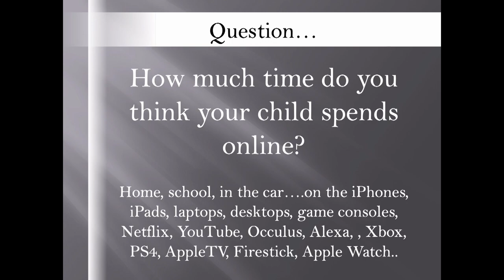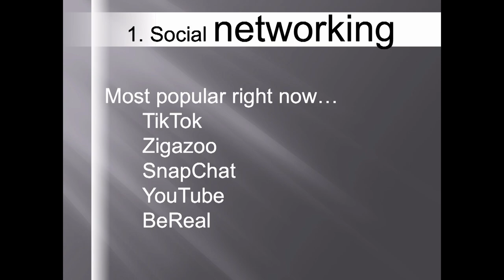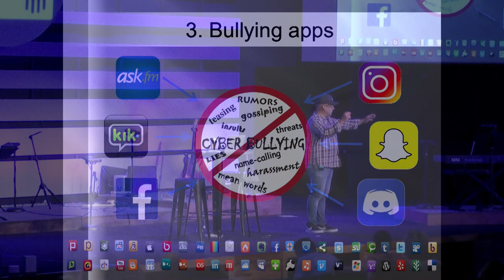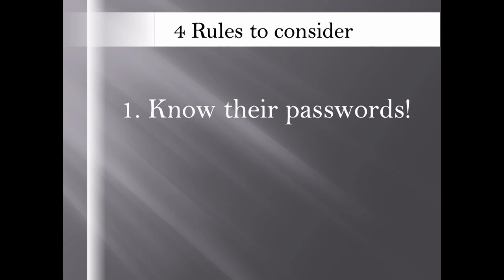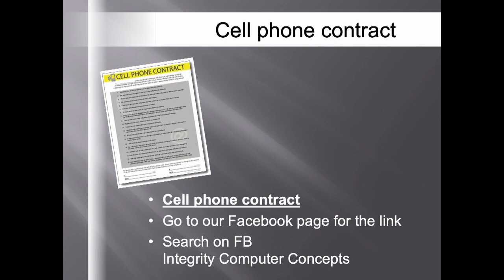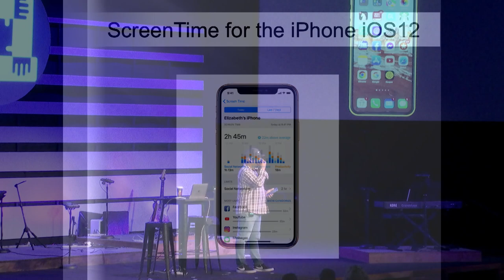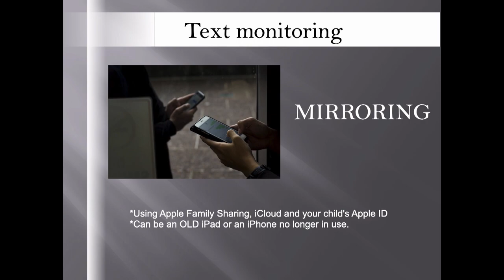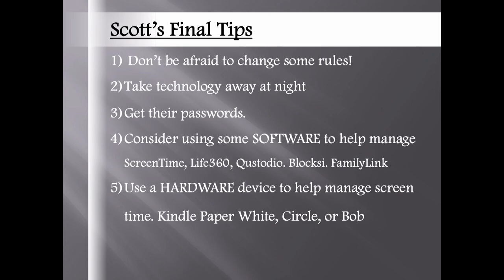Technology in the Home, Scott Burnett - CVCC Purposeful Parenting Conference 2022